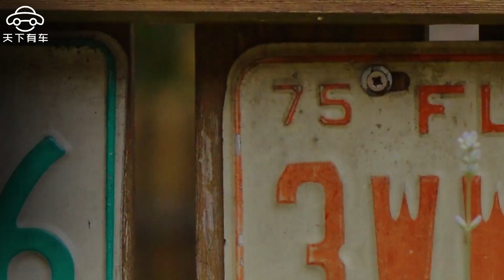買完車怎麽才能選到心儀的車牌號？今天就教你選號小技巧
因為中國汽車市場的飛速發展，中國汽車保有量在極具增加，城市交通壓力陡增，為了解決城市交通擁堵問題，緩解交通壓力，於是各地不得不搬出限購令，消費者想買車要先參加每月一次的搖號，才能有機會選車牌號，這個選號的過程是怎麽樣的呢？如何能夠選到自己心儀的車牌號呢？